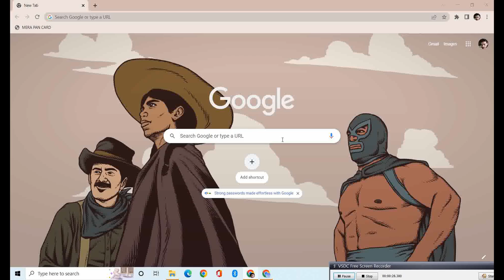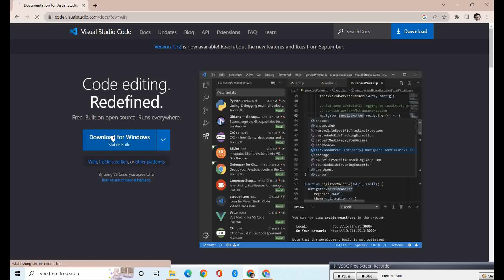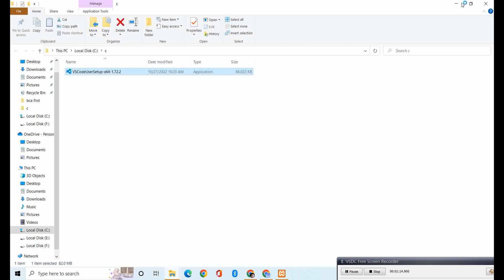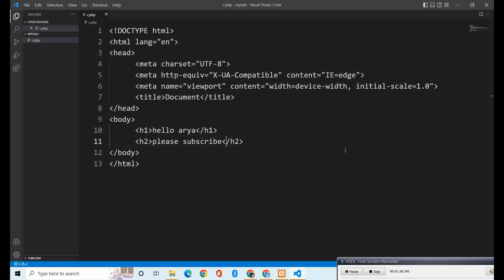How to download && install vs code for window 7, 8 ,9, 10, 11 by baba academy